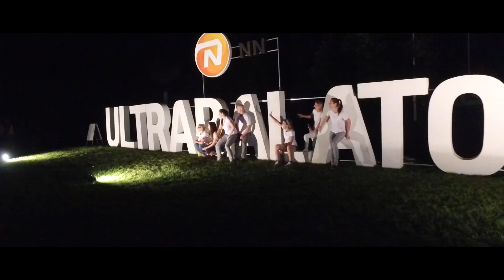426 DPSE-4 esélyes